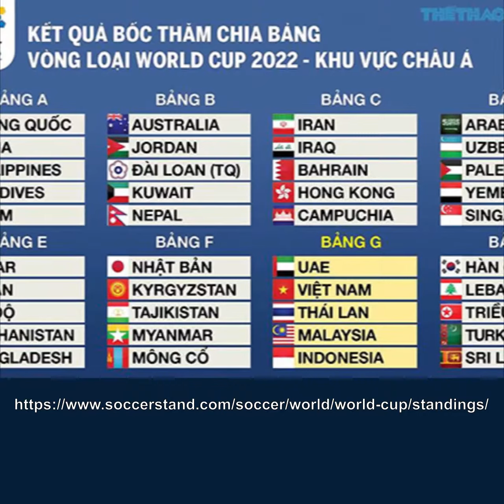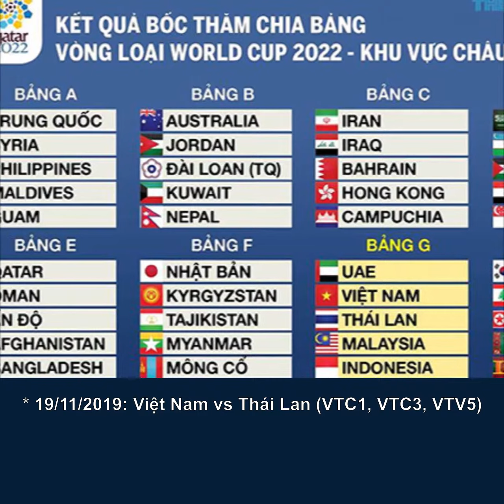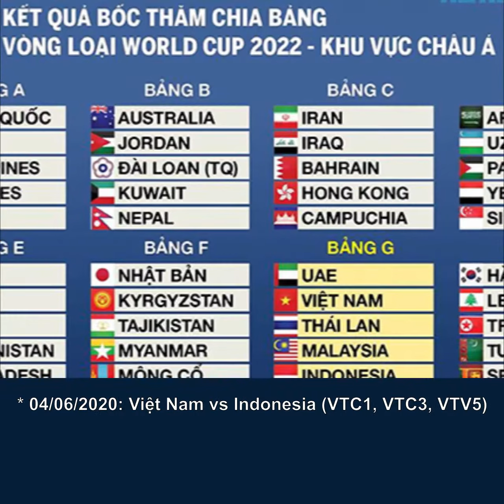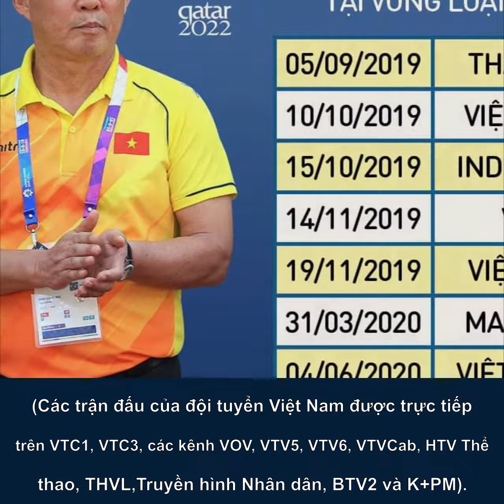Bảng xếp hạng bảng G vòng loại World Cup 2022: BXH đội tuyển bóng đá Việt Nam mới nhất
Bảng xếp hạng vòng loại World Cup 2022 bảng G. Bảng xếp hạng bóng đá Việt Nam. Bảng xếp hạng bóng đá Vòng loại World Cup 2022. Bảng xếp hạng bảng G. Xem bóng đá trực tuyến VTC1, VTV6, VTV5, VTC3.